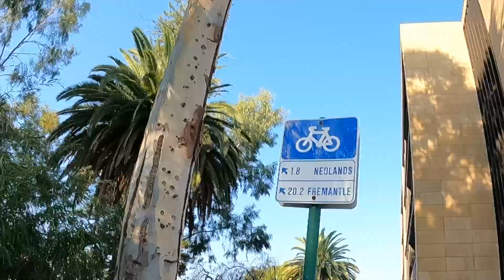Urban Bikepacking stealth camping, bicycle touring Australia, Perth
overnight bikepacking from hills to coast through an urban centre stealth camping in a big city